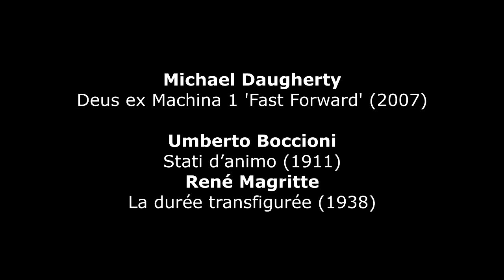Michael Daugherty : Deus ex Machina 1 ‘Fast Forward' (2007)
Michael Daugherty (*1954) : Deus ex Machina 1 ‘Fast Forward’(Di andate veloce) (2007) - Terence Wilson, piano - Nashville Symphony Orchestra - Giancarlo Guerrero, conductor
1. [00.06]
Umberto Boccioni (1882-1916) : Stati d’animo (State of Mind –Trilogy) (1911) : 1 Gli addii (The Farewell) – 2 Quelli che vanno (Those Who Leave) – 3 Quelli che restano (Those Who Stay) – MoMA, New York (USA)
2.  [03.39]
René Magritte (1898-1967) : La durée transfigurée (Time Transfixed) (1938) – Art Institute of Chicago (USA)